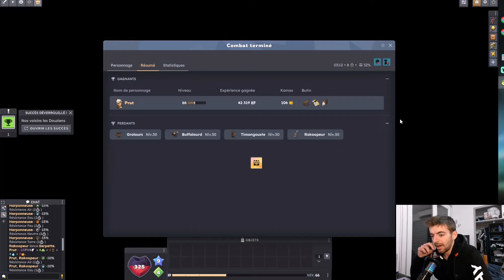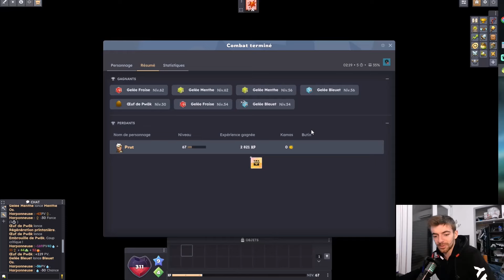La MEILLEURE façon de JOUER STEAMER bas LEVEL ! (Dofus)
Aujourd'hui je vous présente le steamer feu est c'est juste broken !
Mon micro TONOR TC30
Mon casque SteelSeries Arctis 5
Ma caméra Spedal
Ma souris Logitech G PRO
Mes écouteurs G11